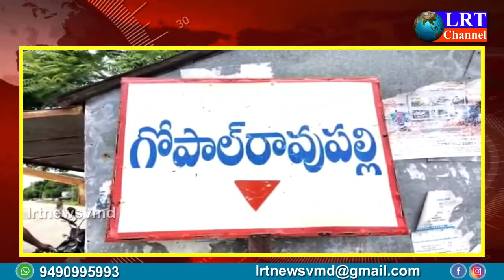తంగళ్ళపల్లి మండలంలో గొర్రెల మందపై కుక్కల దాడి || LRT NEWS